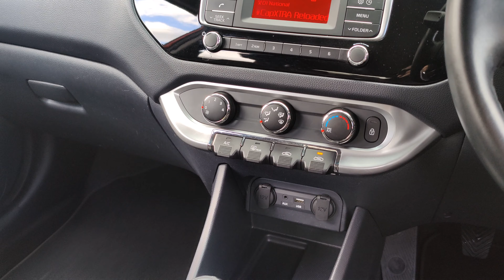Kia Rio SR7 - MF65TKN